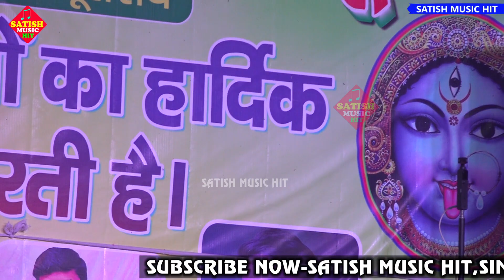काली_पूजा स्पेशल भजन | काली माई बाड़ी हमर गांव | Jyoti Mahi stage show |Kali_Maa Bhajan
► Organiser :-
► Album - Stage show
► Song :- kali mai badi hamra gaon
► Singer :-Jyoti Mahi
► Music Team :-
► Company/Leval :- Satish Music Hit
Stage show video
Satish Music hits
jyoti mahi new song 2023
jyoti mahi new stage program
jyoti mahi new stage show
jyoti mahi new stage show 2022
jyoti mahi song
jyoti mahi song 2023
satish music hit
jyoti mahi superhit stage show
jyoti mahi bhojpuri song
jyoti mahi stage program
stage show jyoti mahi 2023
Stage show 2022
stage drama 2023
Stage program 2023
New stage show 2023
New stage program 2023
aditi raj stage show
aditi raj bhojpuri song
Aditi raj aur jyoti mahi stage show
Jyoti mahi song